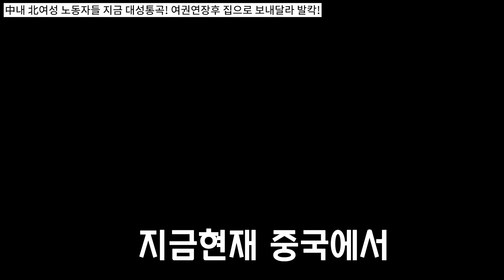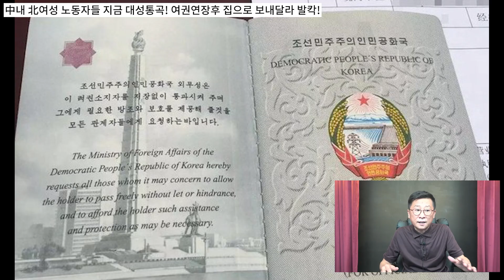中내 北여성노동자들 실토! 돈벌이 충격 실체!